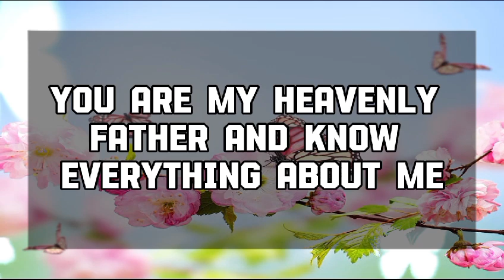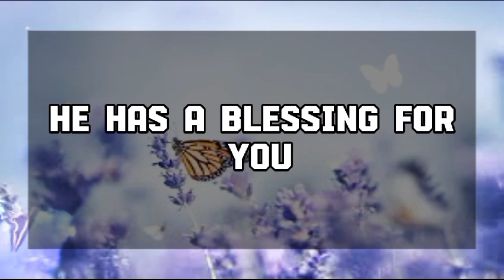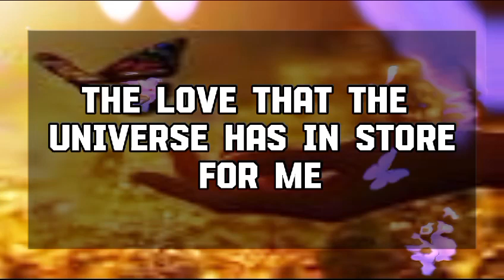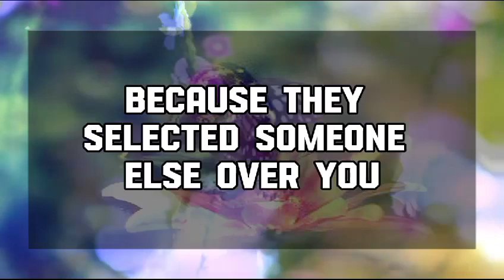God Message Today: THIS PERSON PLAYED WITH YOUR HEART, NOW THEY'RE..God message || Universe message